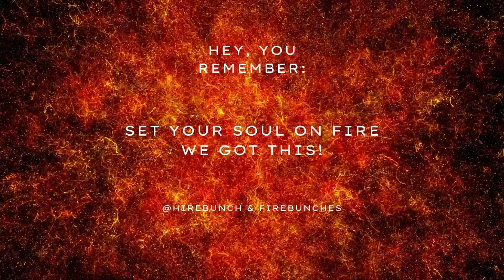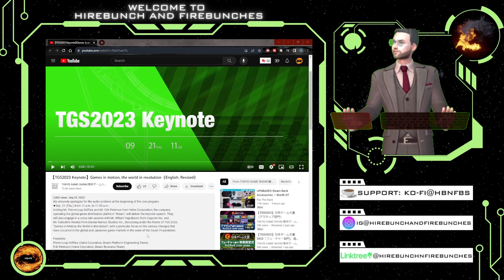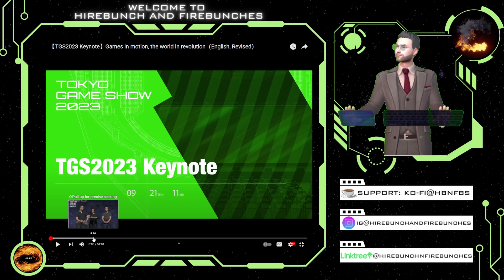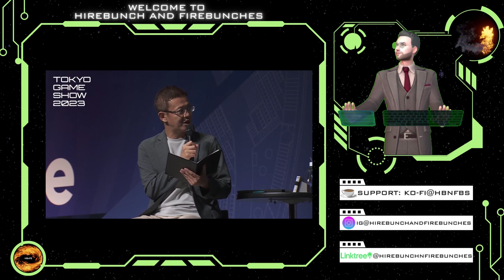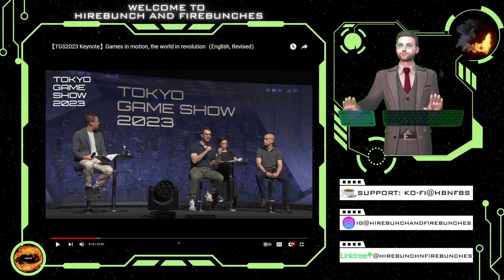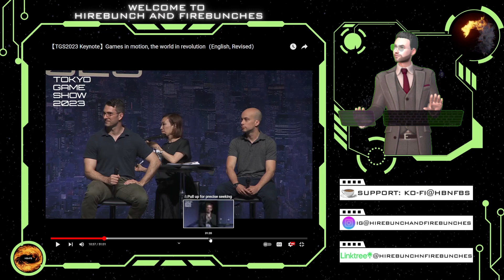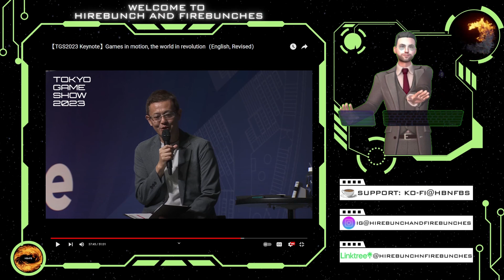Inside Tokyo Game Show 2023 Interview Analysis Video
As the Tokyo Game Show 2023 pulled down the curtain, I fortunately found a Keynote Meeting or Interview to help you walk through some professional response to formal interviews from the Gaming Industry professionals themselves. So, make sure you keep some notes while enjoying the Show :)

In this episode let’s talk about Tokyo Game show 2023. In this video let’s talk about some important information and advice to deal with formal interviews and how to answer any questions as these Gaming professionals presents themselves. So, make sure you keep some notes while enjoying the Show :)

00:00 Intro
00:31 Today's Topics
03:48 Q1 Analysis
06:25 Q2 Analysis
10:59 Conclusion & Summary
11:56 Outro
Long-term Lay-off and Job-Hunting Veteran Rom’s here, and my goal is to help you with job hunting, interviews and getting over lay-off hard time.  I'm also passionate about helping other content creators with their brand management and marketing strategy, so I cover that in my channel as well.